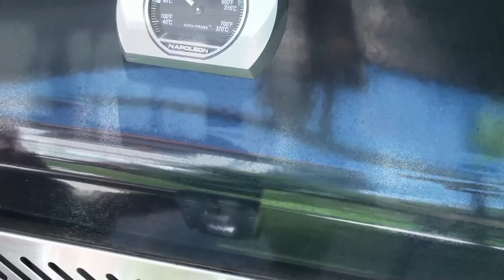Westernbohnen aus dem Dutch Oven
Westernbohnen aus dem Dutch Oven. Die perfekte Beilage zum grillen.

X V-Tong Zange 51 cm mit Walnussholzgriff

X Dutch Oven Topf, Kochtopf aus Gusseisen, DO4.5 Gusstopf, Bräter

X CAMP CHEF DUTCH OVEN DO-12 Corps ca. 9 Liter Deluxe

X Maverick ET-733 Barbecue Funk-Thermometer Set, CE, Farbe: schwarz

x Camp Chef Cast Iron Pfanne 25 cm

X Camp Chef - Cast Iron Pfanne 36 cm

X BakerStone L (Pizza Ofen )

X Messerschärfer Messerschleifer

X BakerStone S (Pizza Ofen )

Für dich entstehen keine Mehrkosten und du unterstützt damit den Kanal "BBQ aus Franken"
Bei den genannten Artikeln handelt es sich um Vorschläge, ob und wo du den Artikel letztendlich kaufst entscheidest selbstverständlich nur du. Vorteil für dich, du brauchst nicht lange suchen :-)
Mir geht es hier nicht darum Geld zu verdienen sondern dem Kanal "BBQ aus Franken" den Raum zu schaffen schöne und Informative Videos zu ermöglichen.